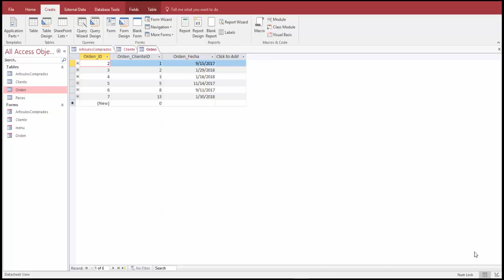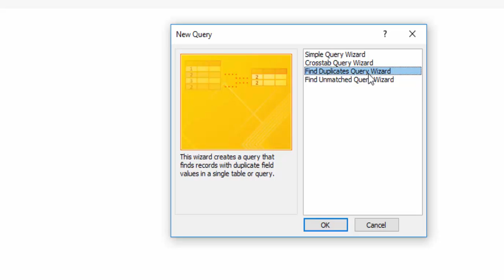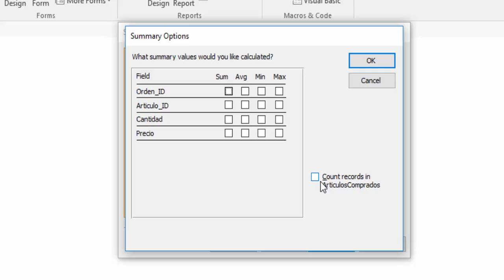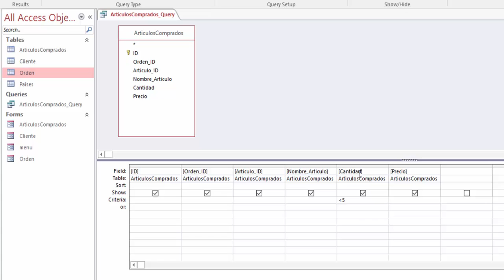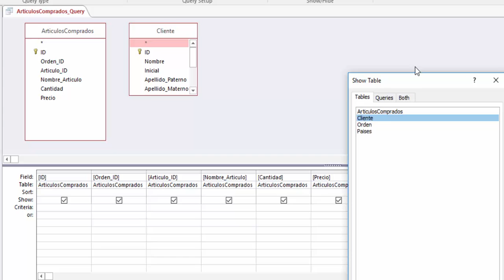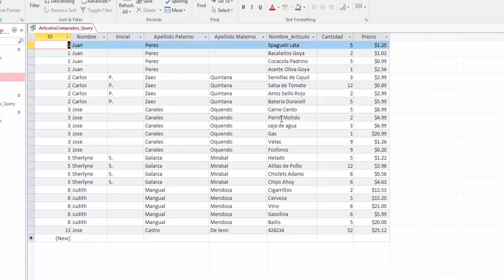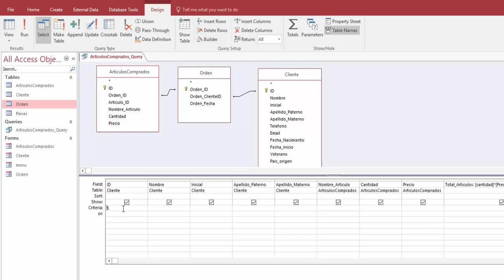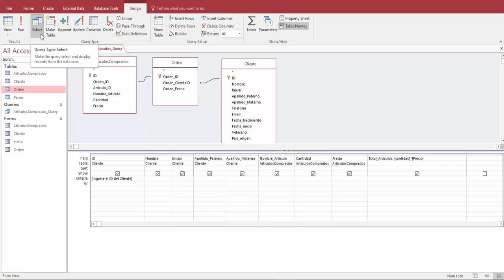Access video 6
En este video demostraremos como crear queries en access, con parámetros y calculando totales